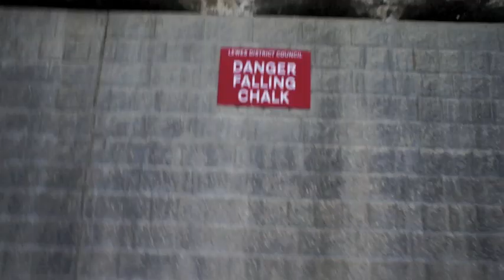Surrounded by seagulls [Britain in a Day]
So if you don't know Britain did it's own Life in a Day documentary thing. The first clip is what I can see outside my window, which was part of it.
I can see back gardens and my kitchen basically. It was a much better view before the tree lost it's lovely leaves.
And the other bits were my adventures. I live in Hove and went to another place for exploration, because that is what I do.

I didn't really feel like doing a commentary and I didn't really want to answer any of the questions that were suggested, because I'm a bit quiet and I have Asperger's Syndrome, so maybe there's an insight into that in this movie somewhere.

Also the manic laughing you can hear belongs to a comedian called Ed Gamble. I was listening to the Peacock and Gamble podcast and didn't realise that you would be able to hear this.

Also I can't zoom whilst I'm filming, which greatly sucks as there were hundreds of seagulls 10-20 metres away, but you can mostly just hear them.

It would be awesome if just a few clips were used from this. I haven't edited it at all basically and i still have the raw files.